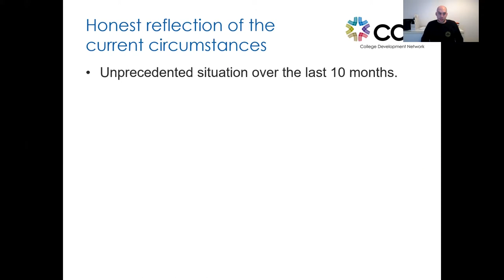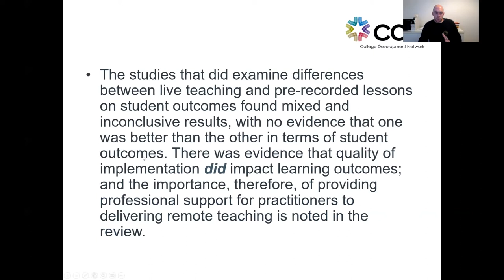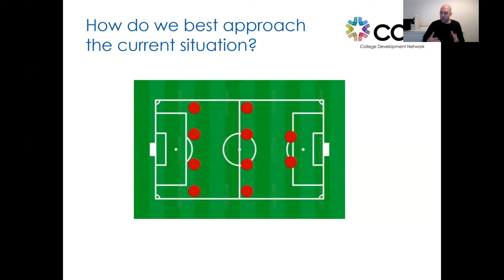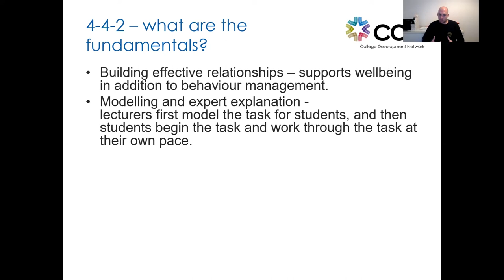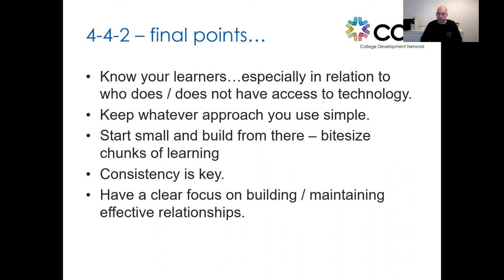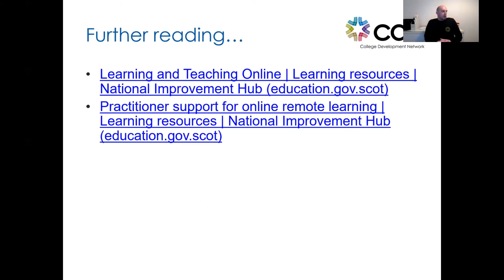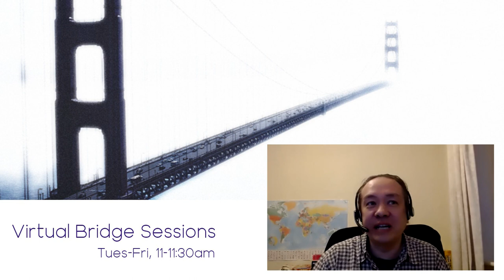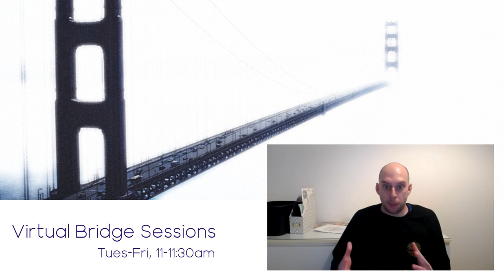Virtual Bridge Sessions - Pedagogy Matters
Effective Learning & Teaching No Matter Whether You’re in a Classroom or Kitchen

This session is aimed at lecturers and managers in the sector with a clear focus on providing evidence-based research with pointers/tips for teaching face-to-face and online. We will also be talking about the forthcoming launch of the Pedagogy Matters podcast, which will feature interviews with key practitioners across the country to support effective delivery of the curriculum, as well as plans for future professional development materials and opportunities.

Presentation delivered by Jonny Rees, College Development Network, as part of the Virtual Bridge Session series.